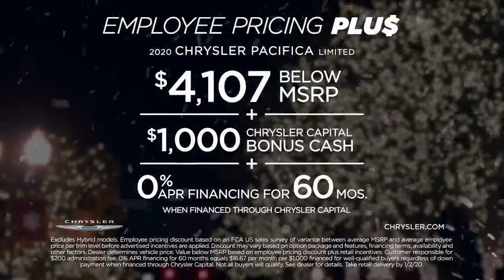Chrysler Big Finish 2019 TV Commercial Holidays Employee Pricing Plus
Sales Event

Please Write a Comment In Comment Box for Feedback & Suggestion.
Because Your comment is Valuable For Me
OK Good Luck...